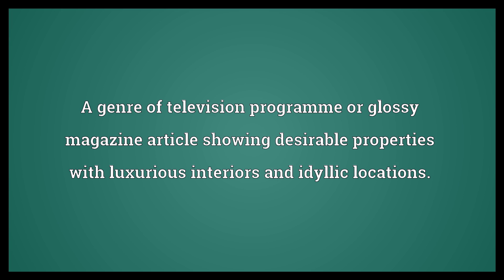Property porn Meaning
Video shows what property porn means. A genre of television programme or glossy magazine article showing desirable properties with luxurious interiors and idyllic locations.. Lusting after such properties..  Property porn Meaning. How to pronounce, definition audio dictionary. How to say property porn. Powered by MaryTTS, Wiktionary